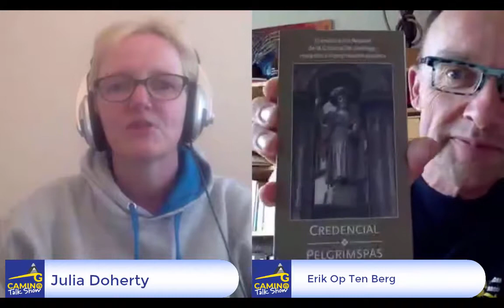#1 - CAMINO TALK SHOW | WITH PILGRIM ERIK OPT TEN BERG FROM HOLLAND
In this very first episode of the weekly Camino Talk Show I interview the very pilgrim that helped me launch Adventure Geek.  Erik is a master of creativity and tells tales of his own Camino Journey.

This particular episode is rather spiritual and I loved every minute of it.